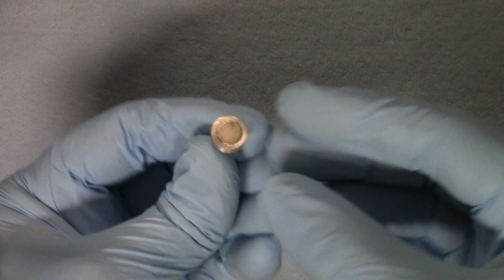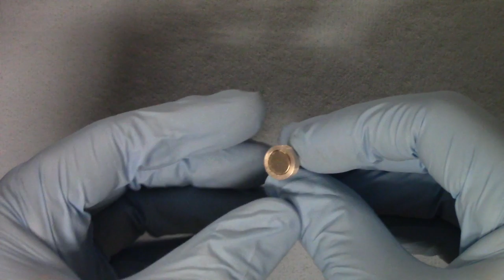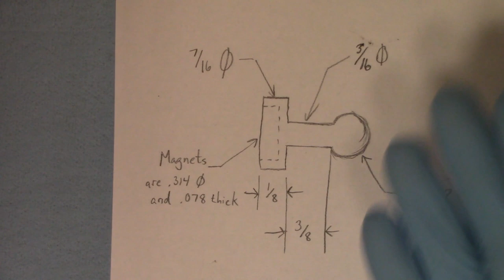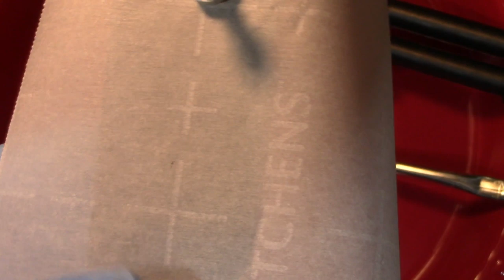Fun With Magnets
Here's how I took some cheap magnets from Harbor Freight and turned them into some really nice magnets for holding prints, pictures, or your vanquished enemies.